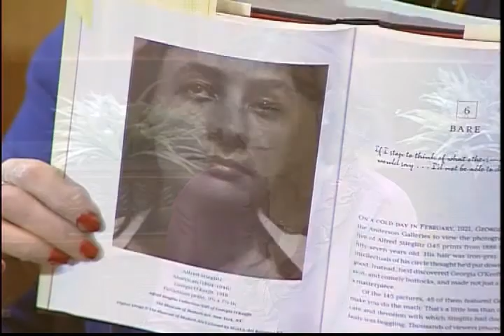Karen Karbo - How Georgia Became O'Keefe - Part 2